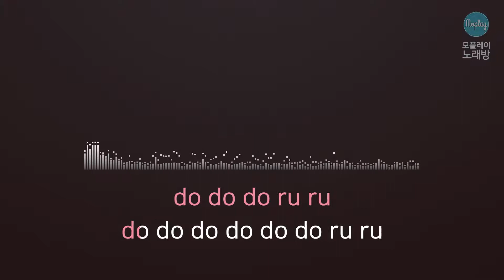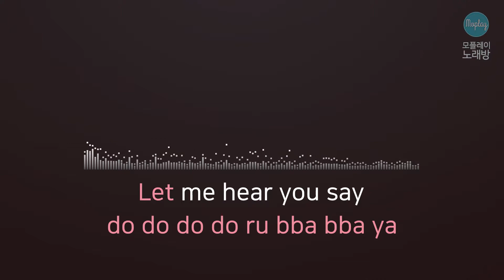[모플레이] 케이윌(K.Will) - 미필적 고의 (Feat. 소유)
케이윌(K.Will) - 미필적 고의 (Feat. 소유)

작사 서지음
작곡 1OF1, 이동우, 프라이머리